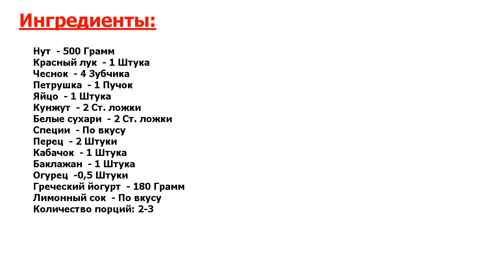★ЗАКУСКА ЗАТМИТ ВСЕ БЛЮДА НА ПРАЗДНИЧНОМ СТОЛЕ★ ФАЛАФЕЛЬ В ДУХОВКЕ ★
★Это очень вкусно● Прекрасная постная или вегетарианская закуска для всех, кто ценит низкокалорийные, но сытные блюда! Чтобы приготовить фалафель в духовке вам понадобятся лишь желание и немного времени!